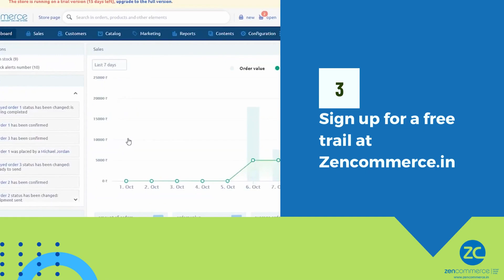🏺 Sell Antique Treasures Online in India! 🌟 Free Trial Inside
Passionate about antiques? Unlock the world of timeless treasures and start your own online business selling antique items in India! 🕰️✨ In this guide, discover the essential steps to succeed:

1️⃣ Define Your Niche: Identify the era, style, or specific antique items that align with your passion and target audience.

2️⃣ Source Authentic Pieces: Learn where and how to find genuine antique items, ensuring their quality and historical significance.

3️⃣ Create Your Online Store: Set up a captivating online store to showcase your antique collection and provide a seamless browsing experience.

4️⃣ Market Your Antiques: Utilize effective marketing strategies such as social media campaigns, content creation, and collaborations to attract antique enthusiasts.

5️⃣ Delight Your Customers: Prioritize customer satisfaction through excellent communication, secure packaging, and prompt shipping.

Simplify your online antique business with our comprehensive e-commerce platform. Start today and witness your antique empire thrive!